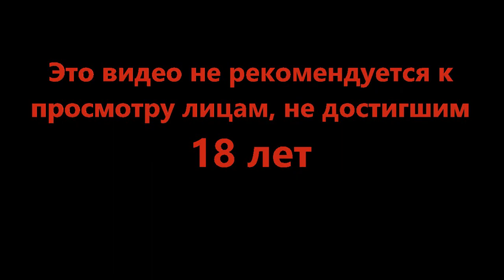Очень вежливый Деламейн - Cyberpunk 2077 #7